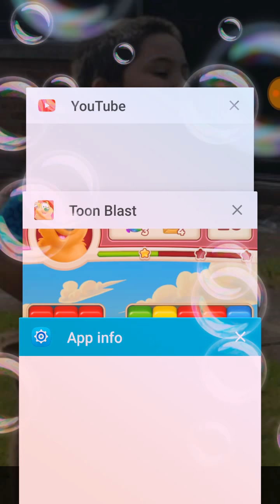Toon blast level 107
Hello I am trying to make new friends through shared interests, I know I am a 31 yr old woman trying to make friends, sounds crazy, but my goal for 2018 is to make friends as I have spent the last 16 years of my life being ONLY a mother with no friends, so my goal for 2018 as stupid as it sounds is to make friends online- not to go and meet but to have online through similar interests. I love Toon Blast and Toy Blast and I post levels that I play in hopes of helping others that may be stuck on that game level and in attempts of making new friends. This is TOY BLAST LEVEL 703

I also have toon blast fixed to play full screen if I may submit videos of each level that would be great. Here is a video of mine on youtube to show you an example feel free to email me or use any of my videos on your site, I am the ONLY youtube channel uploading Toon Blast in full screen online- feel free to check it out- I am not just saying that. Let me know if I can help anymore. I am just trying to make friends that have similar interests as I do such as liking Toon Blast.
WELCOME TO THE FUNNIEST CARTOON PUZZLE ADVENTURE!
(from the games description)
From the creators of Toy Blast comes the ultimate puzzle game with unique gameplay and endless fun!

Enter the crazy cartoon world starring Cooper Cat, Wally Wolf, Bruno Bear and enjoy loads of whacky and challenging levels! Blast cubes and create powerful combos to pass levels. Solve puzzles to help the Toon gang as they travel around magical worlds!

Join the wildest adventure of your life and have a BLAST!

FEATURES:

● Complete tons of challenging levels and unlock new episodes!
● Play with unique game objectives and dozens of entertaining obstacles!
● Unlock whacky boosters to blast your way to the next level!
● Collect stars by completing levels to win awesome rewards!
● Create your own team & compete with others to rule the puzzle world!
● Receive lives from your teammates to keep on playing!
● Sync your game easily between your phone and tablet!
● Easy and fun to play yet challenging to master!